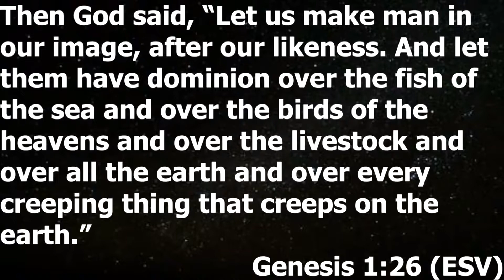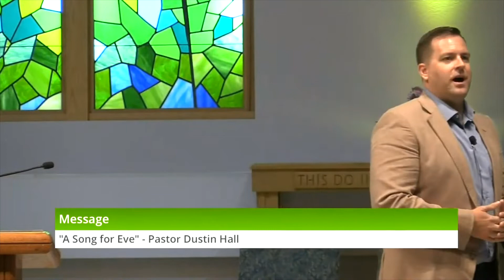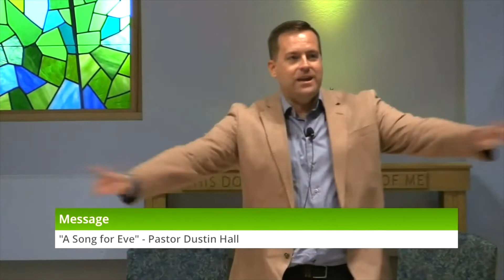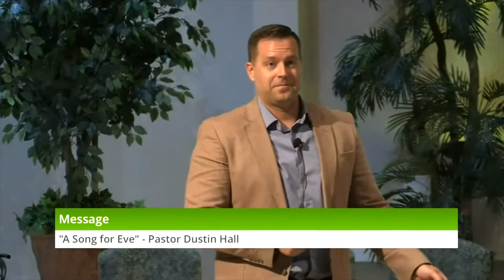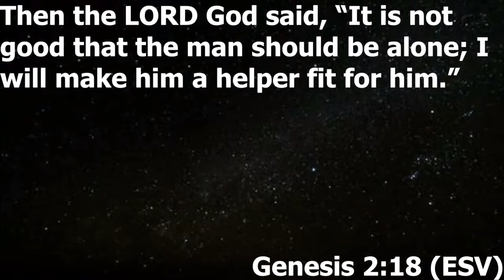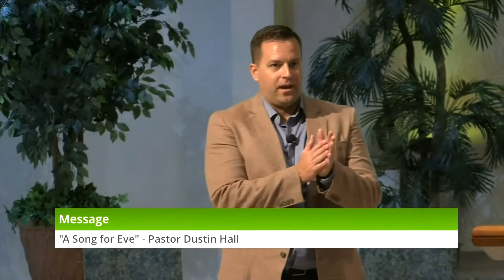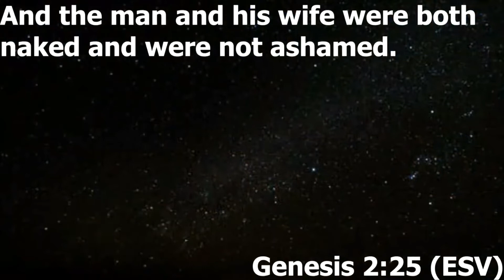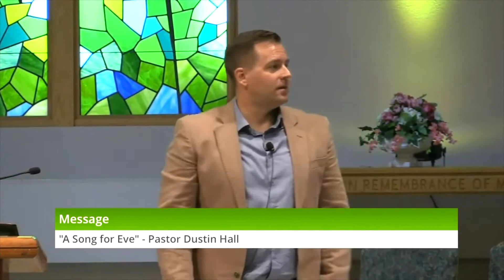Sermon 5/7/2022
Sermon Title:  "A Song for Eve"
Speaker:  Pastor Dustin Hall